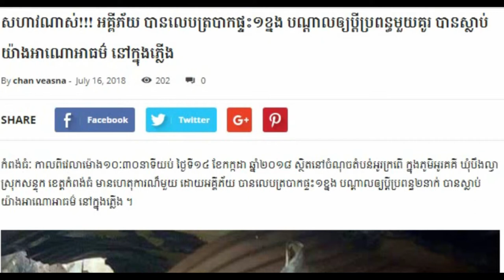Cambodia Breaking news, Cambodia news today, Khmer news 2018, Share World,